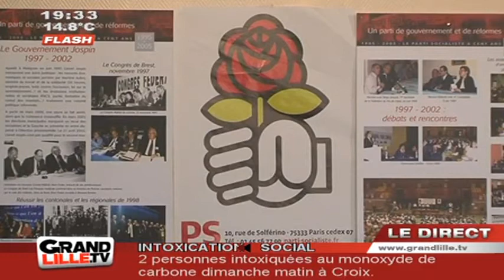Edition du Soir du 17/10/2011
Sites webs/blogs, copiez cette vidéo avec le bouton "Intégrer" !